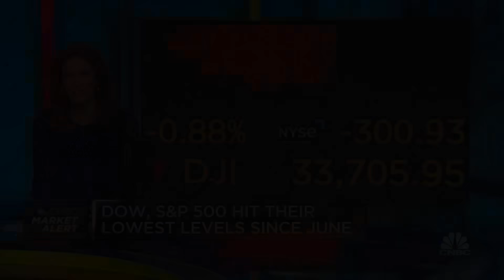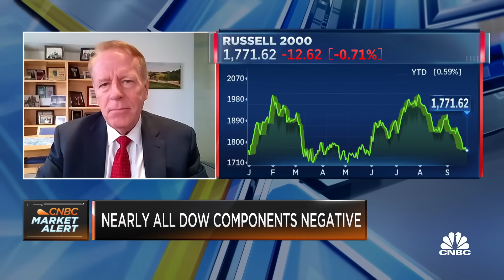Interest rates may not go up, but they have stopped going down, says Ariel's Charlie Bobrinskoy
Charlie Bobrinskoy, head of investment group at Ariel Investments, joins 'The Exchange' to discuss why value stocks will outperform the market after the Fed stops raising rates, pent-up demand for cars amid the UAW strike, the news saga surrounding Sphere Entertainment's opening.